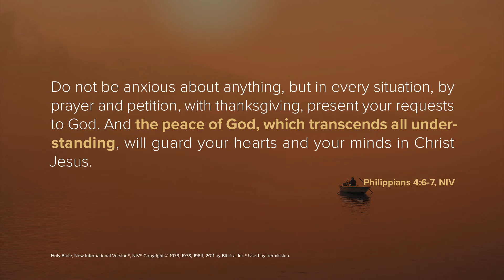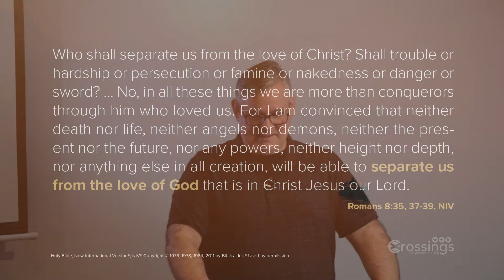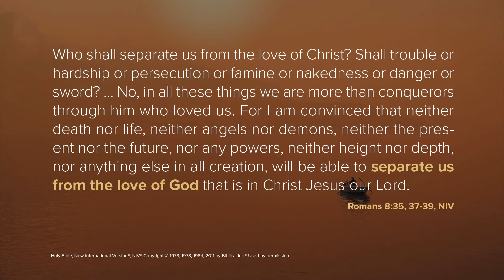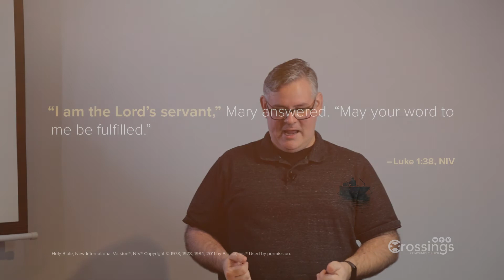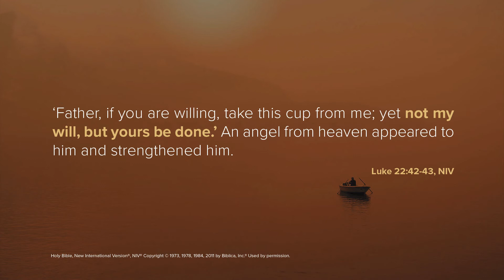Peace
Christmas is a time when we instinctively expect peace, but in reality, we often find it a struggle. At times, family gatherings, Christmas shopping and children on breaks can cause us stress. Mary and Joseph also experience stress at Christmas. They deal with an unexpected pregnancy, an arduous journey, a less-than-ideal birth and a flight for their lives. And yet, they obey God because he gives them peace. They can endure suffering because they trust God's goodness and so experience his peace.

We can experience peace in the midst of life's challenges and difficulties if we also learn to trust God's goodness. If we learn to surrender to God's will, we may find he delivers us from hardship. Or we may find that he strengthens us to faithfully go through them.